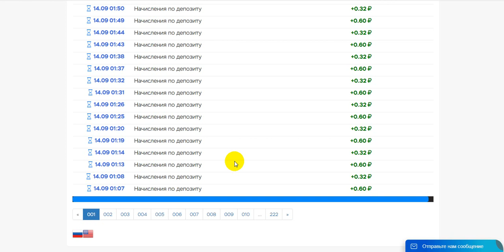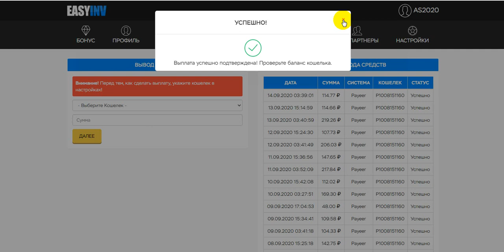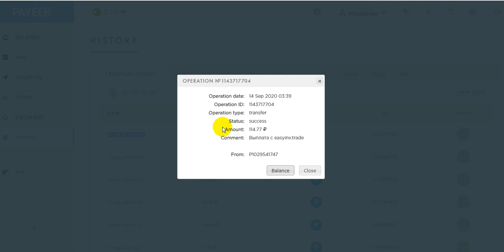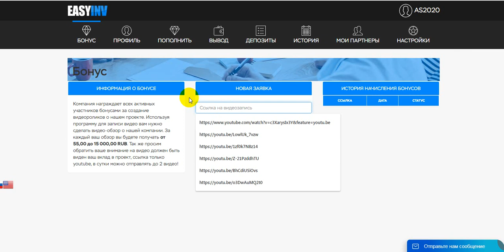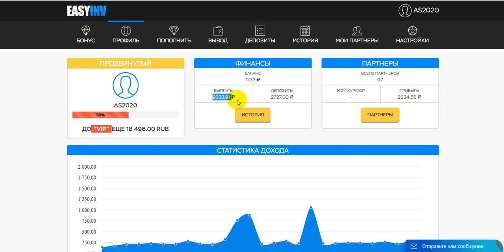New Crypto Easyinv.trade New arrival 200%-800% profit best in 67 hours starting with 100 rubles53